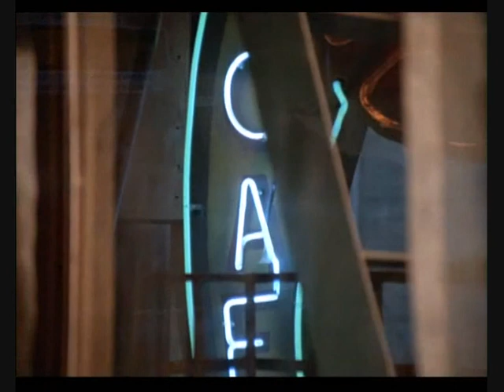Kids From Fame Come What May